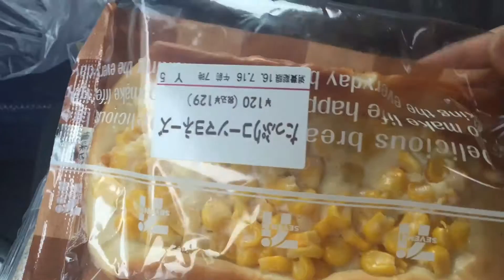Hangry Vegetarians in Hokkaido, Japan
We just landed in Hokkaido, Japan and had a two-hour drive from the airport to our Niseko hotel without mobile or internet access. What's a hungry vegetarian to do? We hit the local 7-Eleven and scrounged what we could – wasn't much!
If you have veg hints or questions for traveling to Japan, please leave them in the comment section.